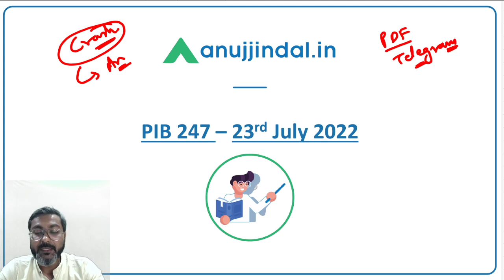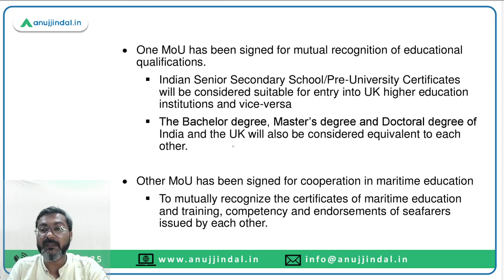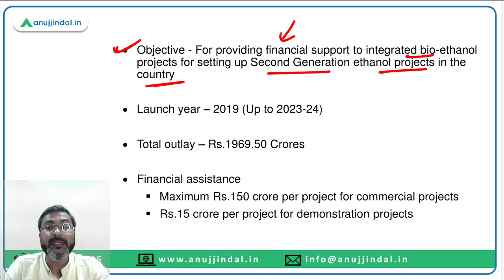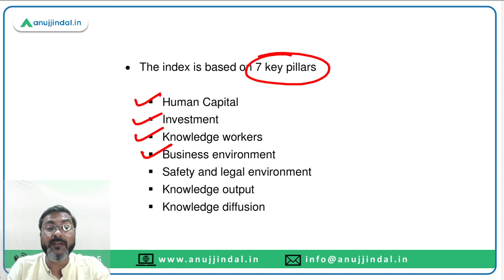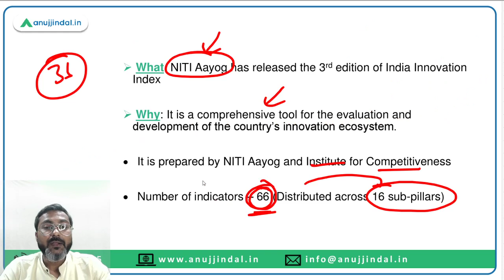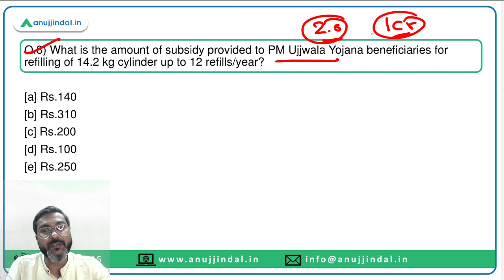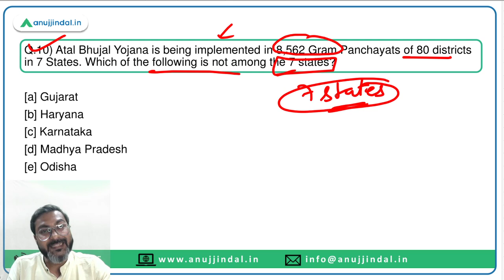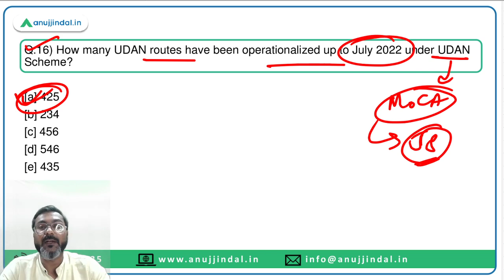PIB Current Affairs 24*7 Current Affairs | RBI Grade B | July 23rd - Manish Sir